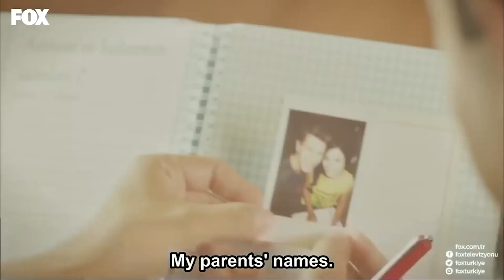You're My Other Half🎅🏼🤶🏼- No. 309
You're My Other Half🎅🏼🤶🏼 - No. 309 FIRST NEW YEAR'S EVE MIRACLE

No. 309 (English Subtitles)

PRODUCTION: GOLD FİLM
PRODUCTOR: ŞENAY ABACI TURGUT
DIRECTOR: HASAN TOLGA PULAT
SCENARIO: ASLI ZENGİN- BANU ZENGİN
MUSICIANS: VOLKAN AKMEHMET- İNANÇ ŞANVER
JENERIC SONG: BURAY
LINE PRODUCER: AYNUR BAŞGÖK
GENRE: ROMANTIC COMEDY